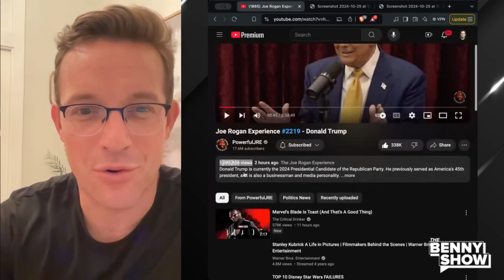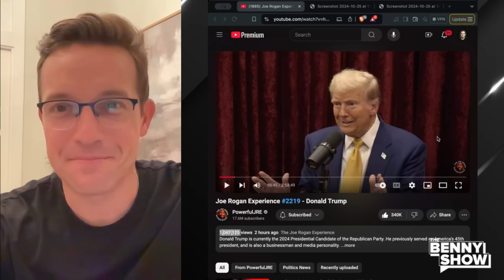🚨 Trump & Rogan on Aliens, JFK Assassination, Ear Scars, Deep State, White House, Kamala | INSANE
This Joe Rogan interview with Donald Trump will be the most viewed in HISTORY